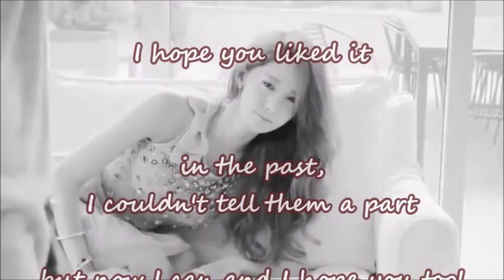YURI vs YOONA (SNSD/Girl's Generation) Who is Prettier??!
Songs: "Divine" (Instrumental) & "Time Machine" (Instrumental) - Girls Generation (SNSD)